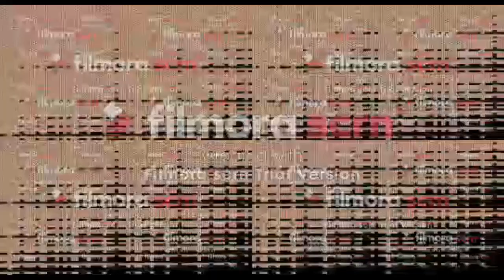Sandra Say 2 Shots Of Vodka 1 million times. [Req. 41 to 60]